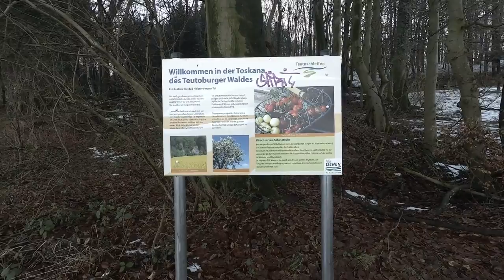Lienen V02 - Ab Lienen über den Steinbruch zur Malepartus Waldschänke und zurück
Eine nette Tour, obwohl der Startpunkt nicht gerade gut gewählt war. Die Wanderung war ist sehr einfach und von jedem zu bewältigen.

Die Sehenswürdigkeiten sind:

* Steinbruch Lienen-Holperdorp
* Duvensteine
* Malepartus Waldschänke

In der Waldschänke gibt es wirklich leckeren Kaffee und Kuchen ;)